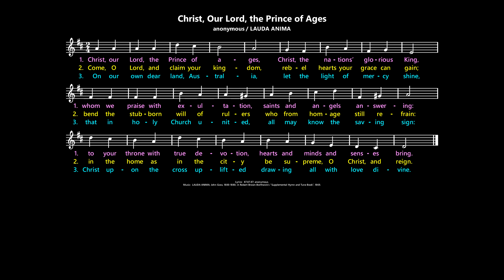Christ, Our Lord, the Prince of Ages [anonymous / LAUDA ANIMA] CWB2:399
Lyrics:  anonymous.

Hymnals (lyrics may vary):
Catholic Worship Book:  644